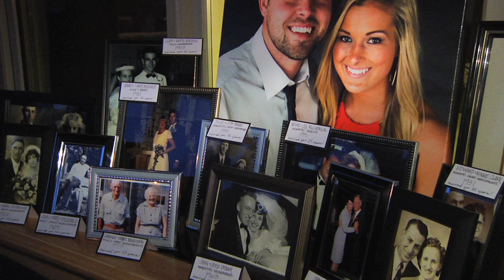41Productions: Mike & Meredith Bisenius Trailer